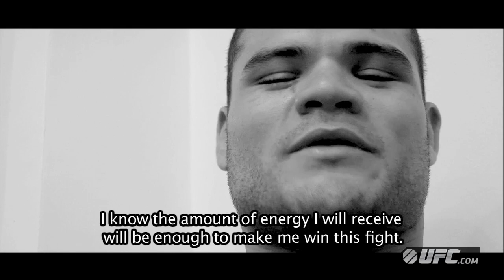UFC on FX 7: WAGNER PRADO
Discover just who Wagner Prado is, on the heels of his third fight in the Octagon as he faces UFC newcomer Ildemar Alcantara.  Prado and Alcantara are scheduled to kick off the prelims on FUEL TV, Saturday, January 19th.   UFC on FX:  Belfort vs. Bisping, is live from Sao Paulo, with Facebook prelims starting at 5:35 PM ET | 2:35PM PT, followed by three full hours of prelims on FUEL TV at 6PM ET | 3PM PT.  Then catch the main card at 9:00PM ET | 6:00PM PT.